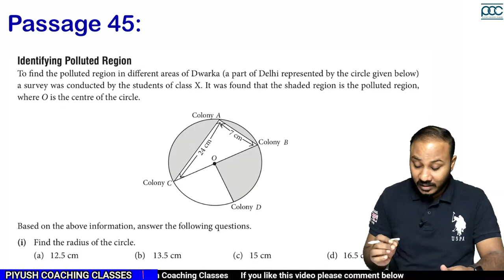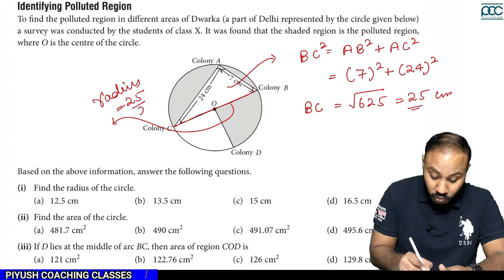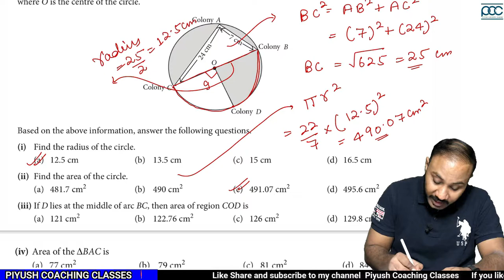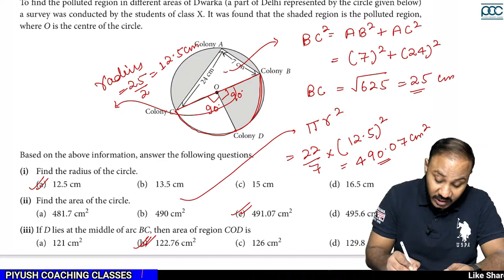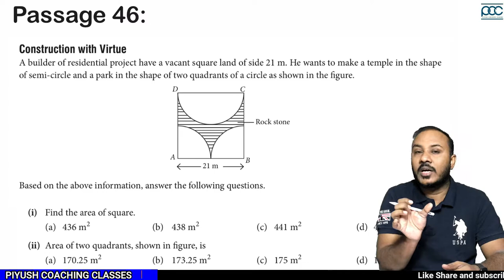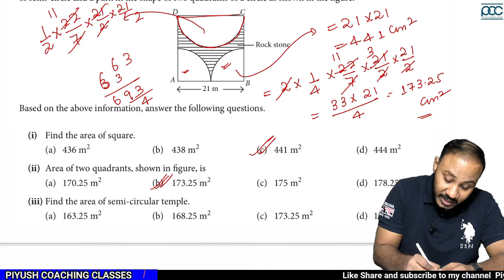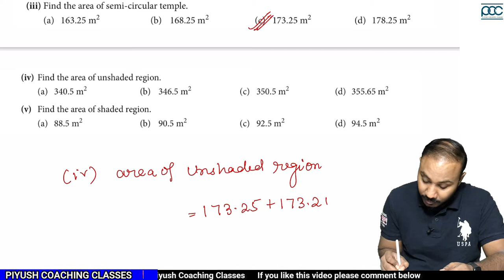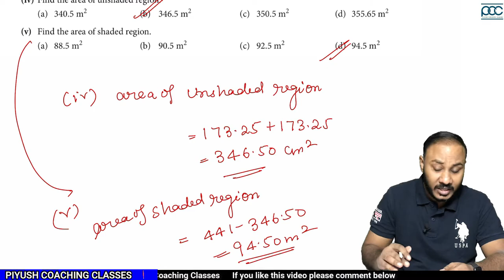class10|mathematics|area related to circles|case study |passage 45 & 46 |area of sectors